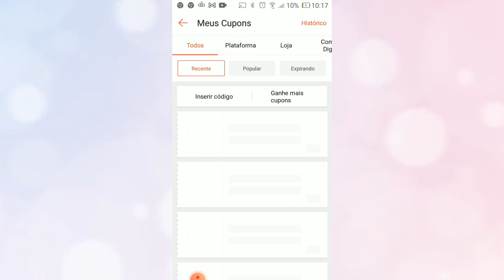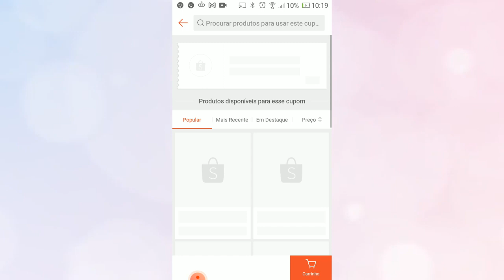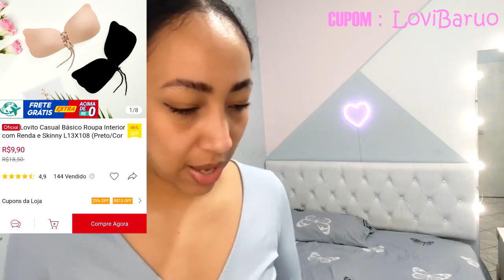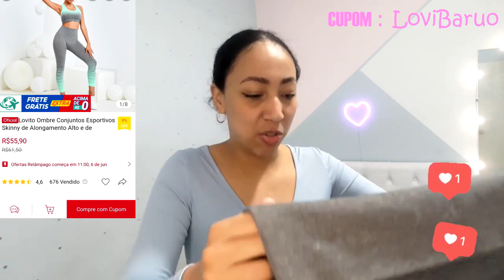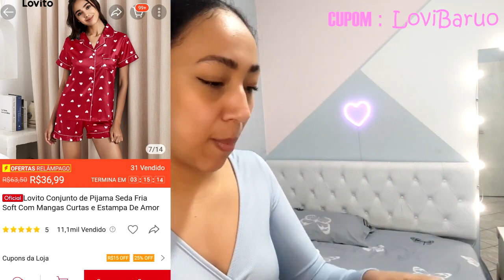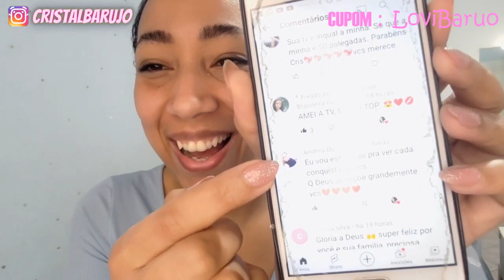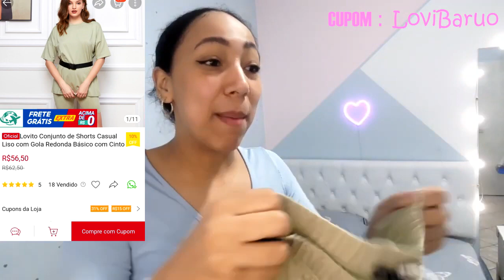MUITOS PRESENTES- COMPRINHAS NA SHOPEE LOVITO- ROUPAS LINDAS - CUPOM DE DESCONTO SHOPEE ✨LOVIBARUO✨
OI PRECIOSAS ✨ QUE BOM QUE VOCE ESTA AQUIII🥰

OU PROCURE POR 'Lovito' NA Shopee!

LINK DAS ROUPAS LINDAS :

❤Lovito Casual Básico Roupa Interior com Renda e Skinny L13X108 (Preto/Cor de Pele)

❤Lovito Conjunto de Pijama Seda Fria Soft Com Mangas Curtas e Estampa De Amor L02023 (Azul)

❤Lovito Conjunto de Moletom Plus Veludo com Cordão e Capuz L08169 (Café / Cinza)

❤Lovito Conjunto de Shorts Casual Liso com Gola Redonda Básico com Cinto L08168 (Branco)